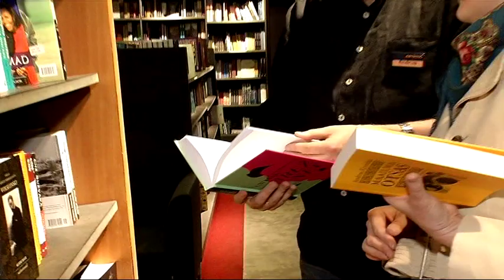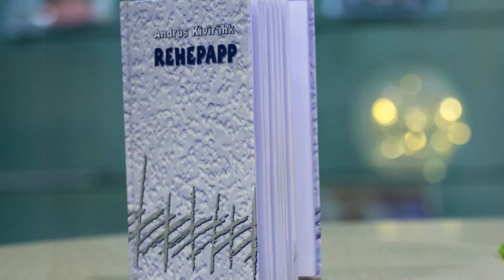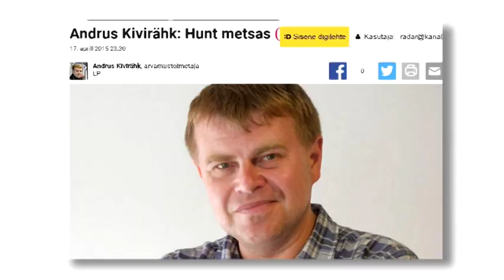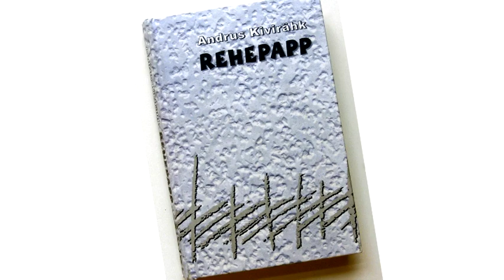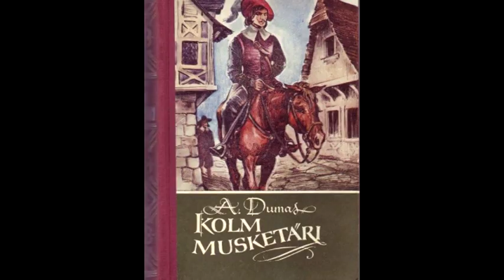Andrus Kivirähk. Radaris 18. oktoobril 2016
Millest räägib armastatud rahvakirjanik lugejatega kohtudes?